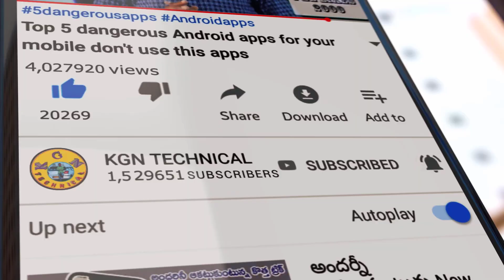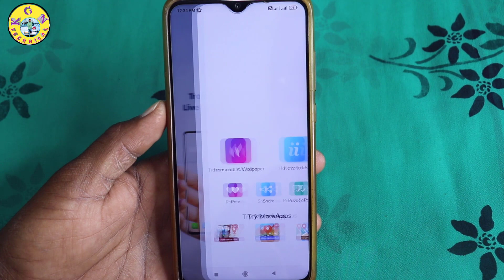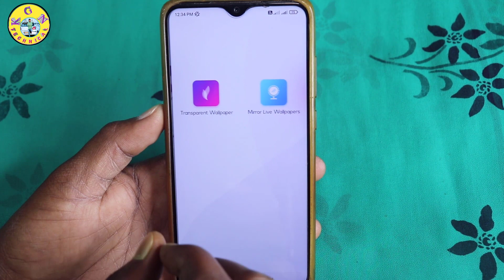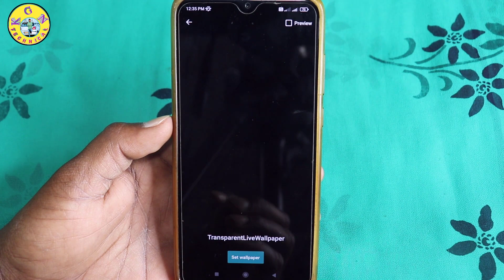Trick to MAKE Your Mobile Fully Transparent🔥2022 || కొత్త ట్రిక్ మీ Phone ని ట్రాన్స్పరెంట్ మార్చండి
Trick to MAKE Your Mobile Fully Transparent🔥2022 || కొత్త ట్రిక్ ఒకే ఒక్క క్లిక్ తో మీ మొబైల్ ని ట్రాన్స్పరెంట్ గా మార్చుకోండి

KGN TECHNICAL